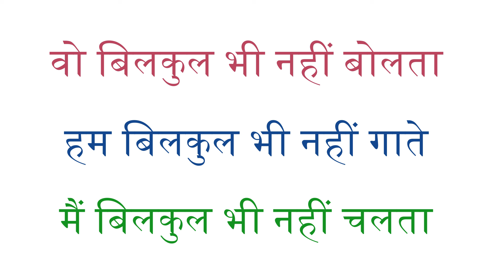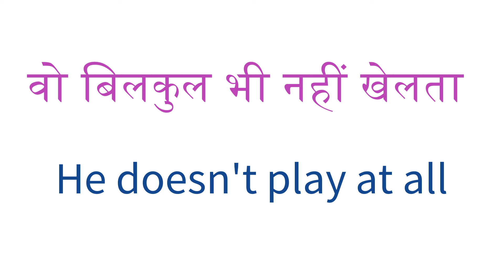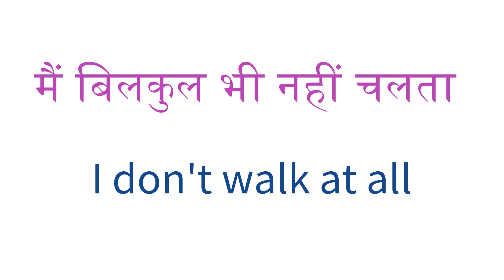वो बिलकुल भी काम नहीं करता | daily use english sentences | spoken english | advanced english